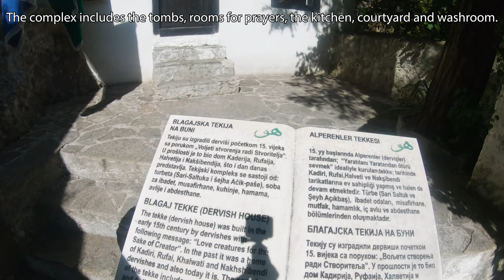Bosnia Travel - Blagaj Tekija (Ancient House)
The historic and 600 year old house of Blagaj, Bosnia.
Derventska Tekija u Blagaju, stara 600 godina. Ovo je njena istorija.

Located in the historic town of Blagaj, Bosnia & Herzegovina, the 600 year old Blagaj Tekke is a tremendous walk back in time. The area is stunningly beautiful around this house as we walk and explore it's interesting history.